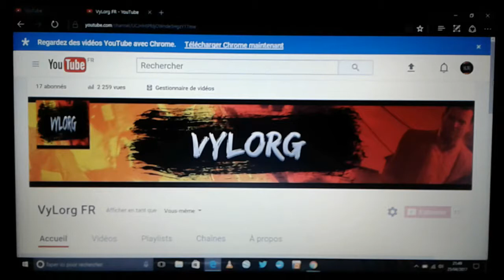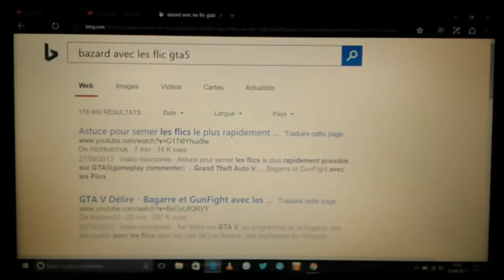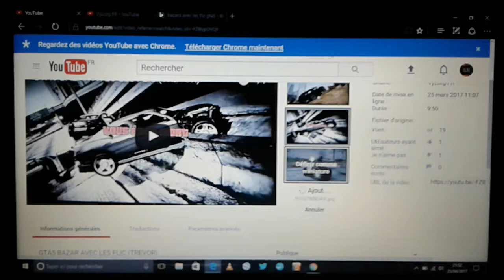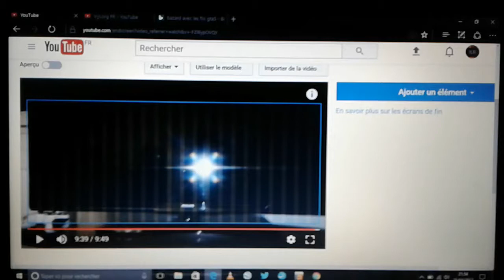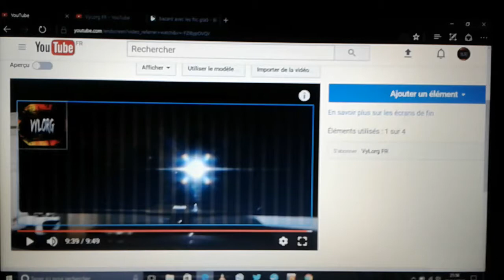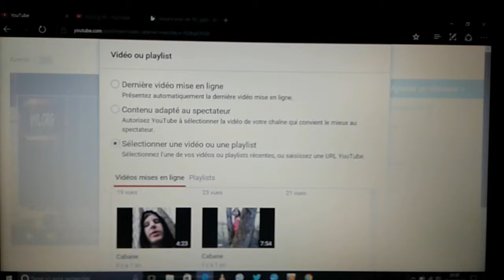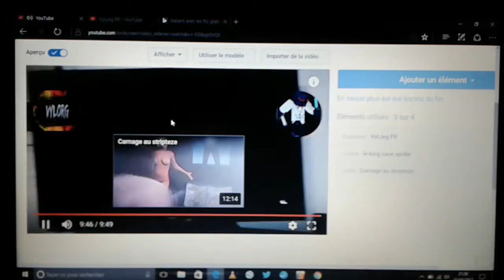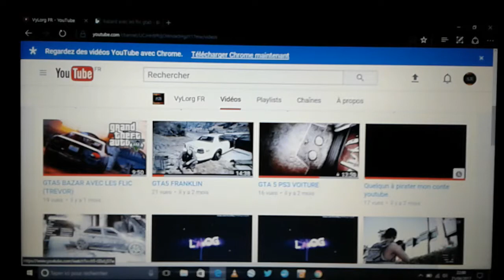Voit description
Petite vidéo sur comment monter ça vidéo